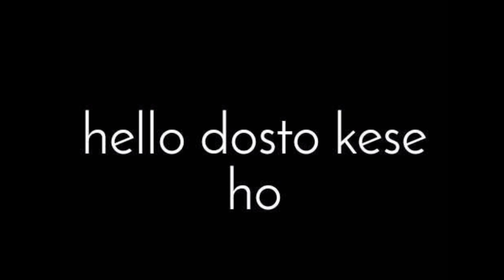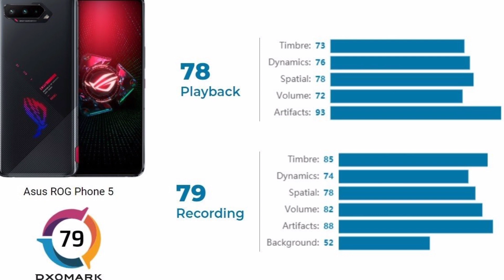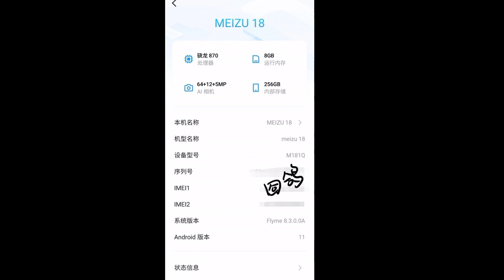tacnicale sudip tach news#5.esvidio ma aplogoma batya Jake new samsung yearephon .new mobile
OPPO Reno5 F Specifications, Features, and Price

The OPPO Reno5 F is the latest model in the Reno5 series of smartphones. The company is known for debuting new models first in Asian countries. ButHuawei Mate X2 announced with in-folding design, periscope camera foHuawei Mate X2 announced with in-folding design, periscope camera
22 February 2021r the first time, has made a global debut of its device in Africa, Kenya to be exact.

Meizu 18 series officially arriving on March 3

Meizu is celebrating eighteen years since its establishmen, and this year’s festivities will include a new UI, and new smartphone series, announced over a three-day holiday. A documentary will be launched on March 1, followed by the new Flyme 9 on March 2, and the culmination is on March 3 - two shiny new Meizu 18 smartphones.

Huawei Mate X2 announced with in-folding design, periscope camera
Huawei unveiled its latest foldable flagship, th, and (as expected) it features an inward folding design. Interestingly, the phone is wedge shaped – it’s thickest near the camera module and it gradually slims down to just 4.4 mm on the other end. The camera end is the thickest part and for good reason – this is the first foldable phone with a periscope lens.